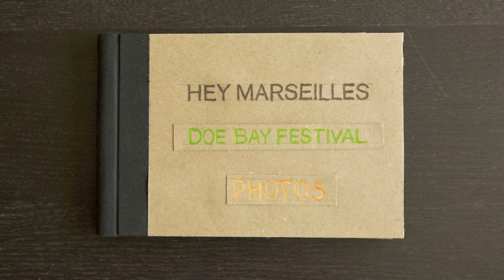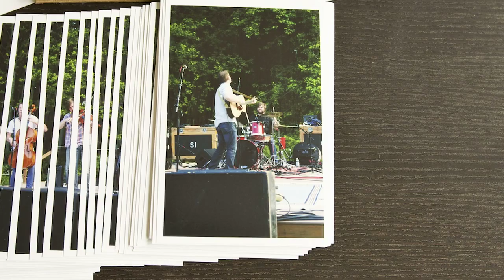Hey Marseilles - Rio (Doe Bay Photo Album)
I joined the band as they traveled to the Doe Bay Festival on Orcas Island. They played the show, hung out and I took some photos.

Client: Hey Marseilles
Creative / Director: Collin Monda